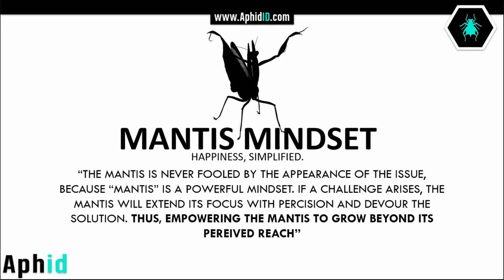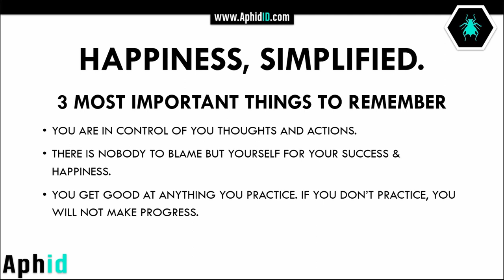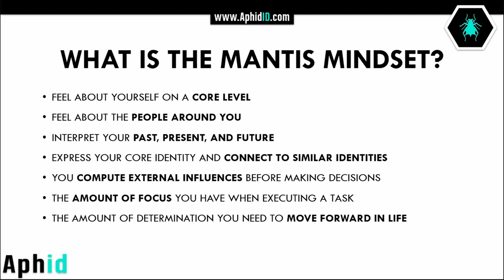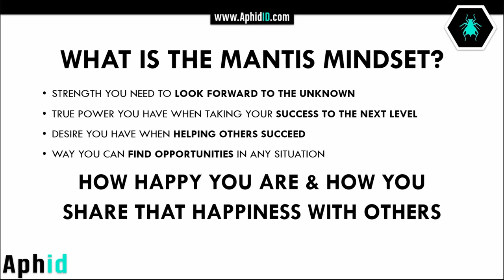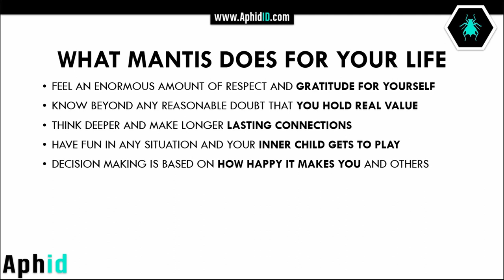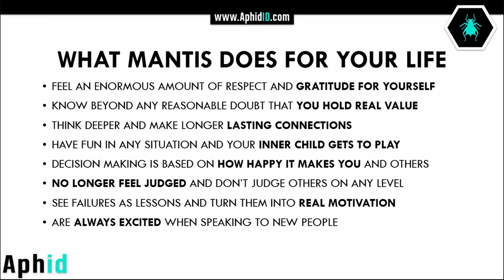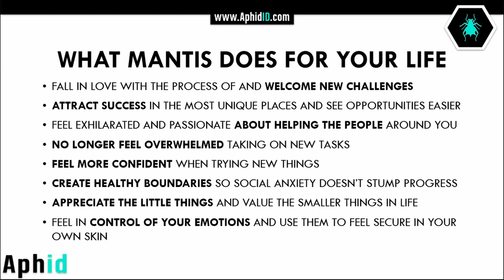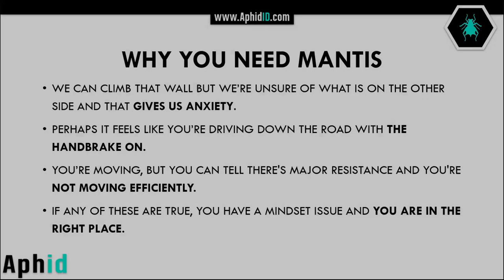Mantis Mindset - 100 Reasons To Develop Your Healthy Mindset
Mantis Mindset - The Mantis Mindset is an extension of the Millionaire Mindset, only it goes much deeper and does even more for your happiness.

Discover how to start developing your Mantis Mindset - #100 reasons to develop your healthy mindset for success starting NOW.

The Mantis Masterclass is a 100% flawless step-by-step course to pair with your determination for success. You’ll be happier than you’ve ever been, feel more successful every day, and be more financially secure than you can possibly imagine.

There are only 3 things you need to succeed at anything you do:

◾️ Specialized Knowledge
◾️ Healthy Mindset
◾️ A Blueprint

Most people only have ONE or two.

The truth is, with these three things in place, it is inevitable that you become successful at ANYTHING you touch.

Weather you are a big or small company, our area of expertise is helping businesses gain control of their system and scale to the next level.

With a strong focus on mindset, simplicity, and economics, we help you focus on the most important aspects of your life and business to develop a healthy outline for success.

We Identify and eliminate the bottlenecks in your mental approach and increase company throughput. Stress free productivity with an anxiety free workflow.

Ultimately, creating more financial opportunities and a healthier lifestyle.

We strategically design a blueprint based on your long-term goals with the system you currently have and automate the core functions to add more predictability and stability.

Then, we work on the economics of your business.

Focusing on how to make your money work for you without having anxiety on where and how to spend it.

$1 in = $5 out. Maximum residual profits.

We do this by examining your current strategies to see what is working for you and amplify those areas by tripling down on their potential.

By eliminating the waste, it frees up time and energy to focus on business culture and locate any pitfalls that may be contributing to your financial situation.

We realign those to work for your business and help push it forwards without having to spend more time in your business itself.

Typically, we work with businesses that are providing a product or service that focuses on enrichment.

We help them to acquire their target audience, double or triple their income with absolute precision in their respected niche all while having a ton of fun as we reshape their future.

Every business (Big or small) can benefit from a strategy session

› Aphid ID provide free and paid tools and services to rank videos and get found organically.

Advanced understanding of titles, descriptions, tags, thumbnails, SEO, blogs, forums, websites to submit to, Facebook & Reddit groups! Designed by YouTubers, for YouTubers! Following the formula gets you paid while you create!

› We have successfully monetized numerous channels in a matter of months using all the free services in the index. Learn our techniques we used to start getting PAID on youTube! Get the Tips, tricks, techniques and software the agencies DON'T want you to have! Grab some free software while you are at it!